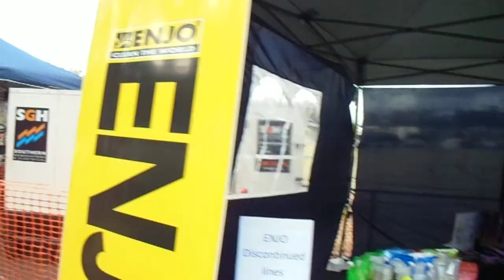Diamond Creek Town Fair 9